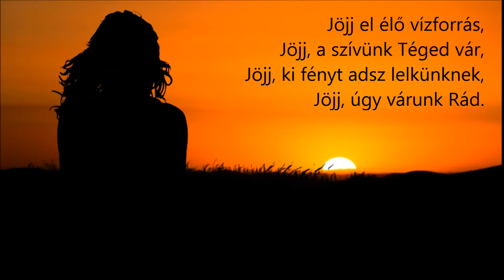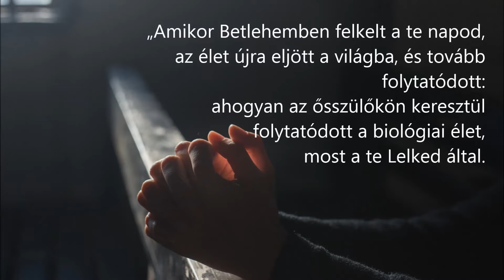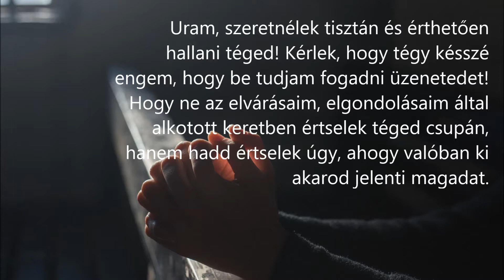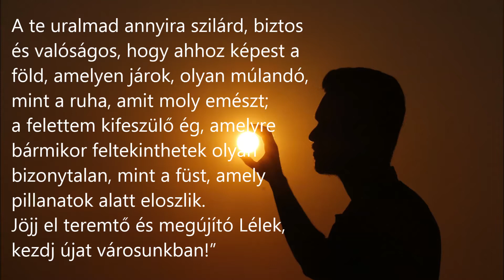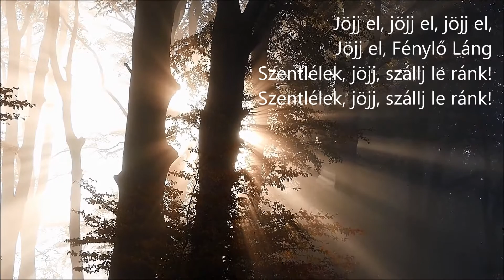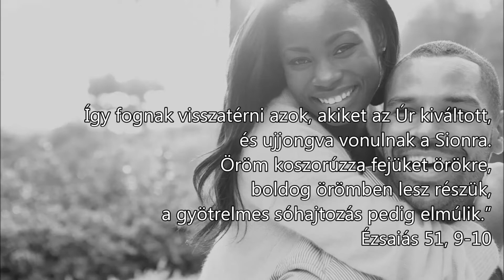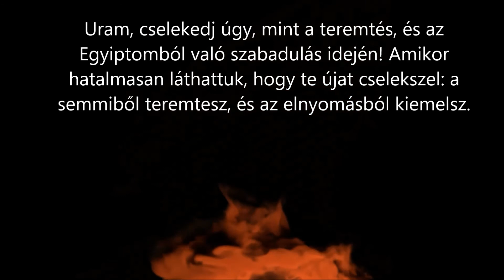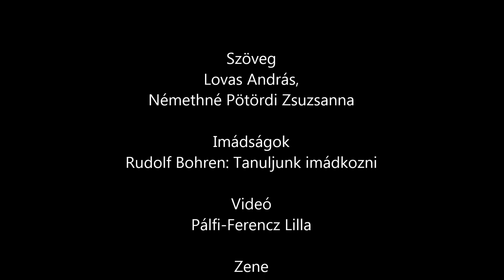Szeresd a várost, szeresd az egyházat! 6.